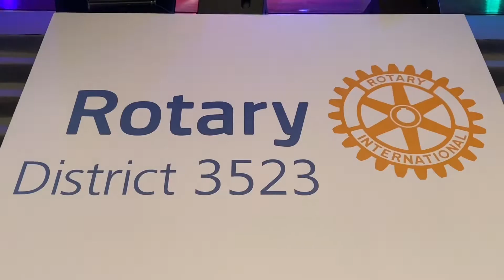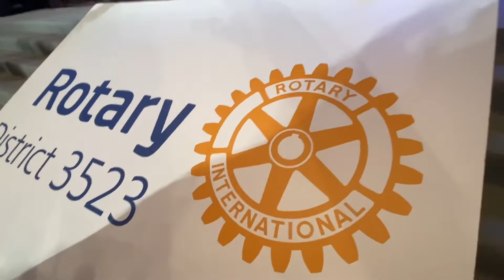3523地區#年會聯合例會#國際扶輪3523地區2022地區年會#摯未來#King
總監頒贈紀念品 I
工研院產科國際所蘇孟宗所長
主講:掌握數位大科技